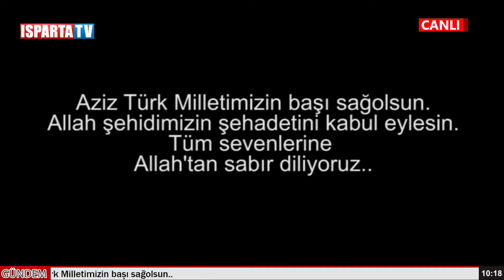Afrin Şehidimiz Burhan Açıkkol'un Cenaze Töreni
Şehidimizin ailesine ve tüm sevenlerine Allah'tan sabır ve başsağlığı diliyoruz..
Allah şehidimizin şehadetini kabul eylesin.